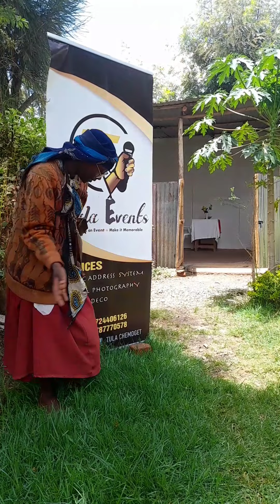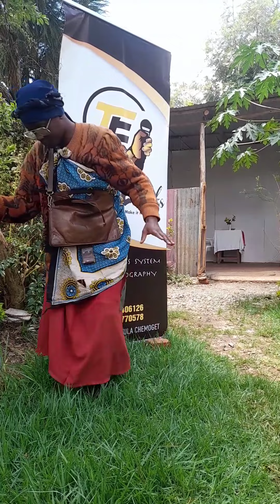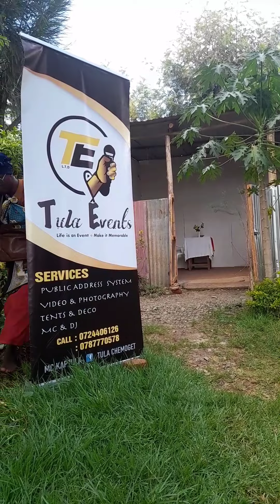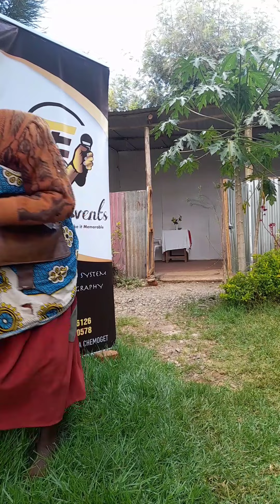Iwendi nee Ndonyo